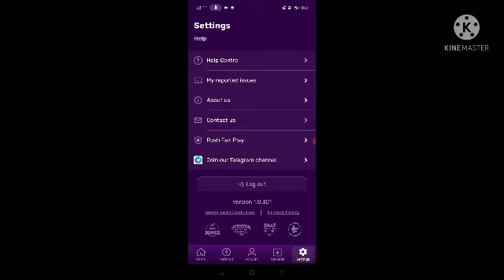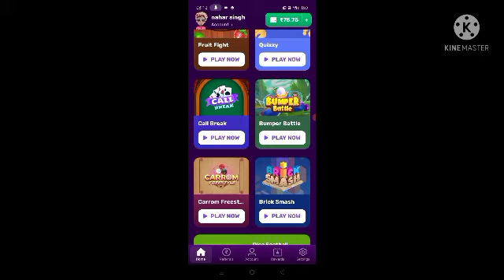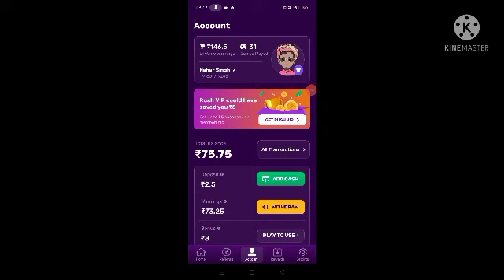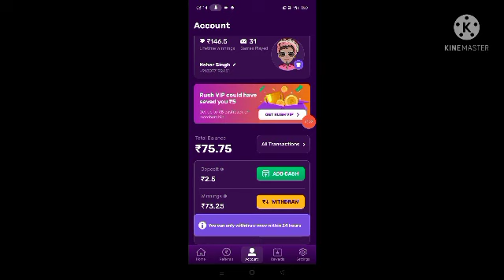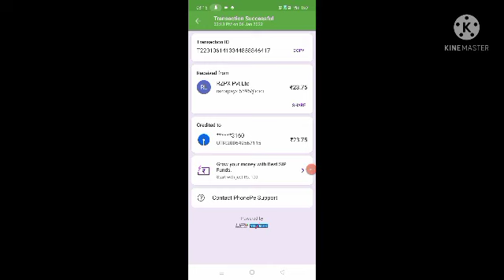best earning | February Ludo paytm cash app New Paise kamane wali app 2022